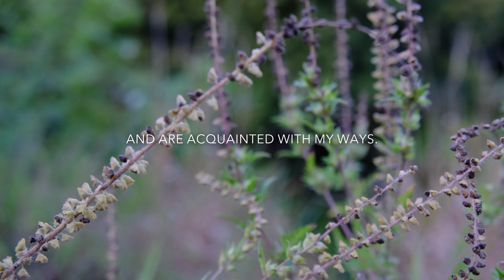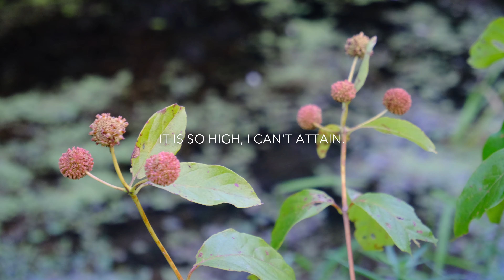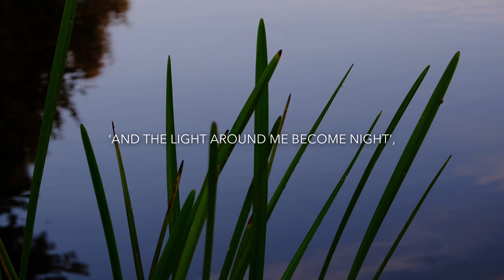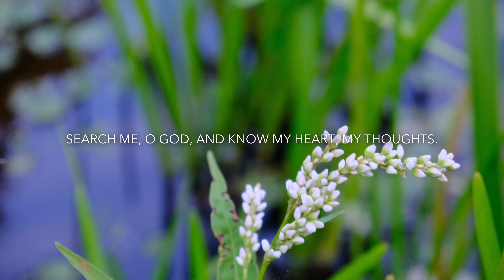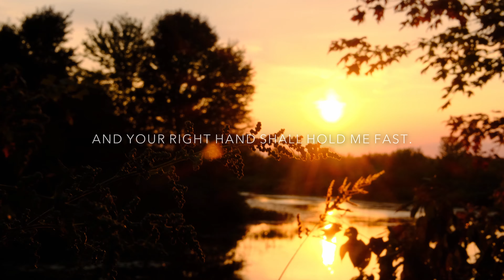🎤 Psalm 139:1-12, 23-24 Song - Where Can I Go?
There's something about intimacy that is both wonderful, and terrifying! I've heard the word intimacy defined using a cute little catchphrase, a type of explanatory homonym: Into-Me-See.

Can you imagine wanting others to see into you? In a day and age when we are virtually connected to one another, I sense a growing hunger in the people around me for meaningful, tangible connections. Many of us want to invite people to see into us, and we long to know and to be known! Despite this hunger, the fear of having our selfish and hateful parts exposed to others, keeps many of us from connecting in the very ways we desire.

Perhaps a good proving ground for this kind of personal interconnection is to open ourselves to the knowledge and love of God! As it says in Psalm 139, He knows everything about us, and still he loves us! He sees our thoughts, even the evil ones; He knows our motivations and desires, even those which are selfish and destructive; and yet his love stands waiting. He sees us when we're active, he watches us while we sleep. Before we decide how we'll respond, God knows exactly what we'll say. This isn't because he controls us, but because his knowledge of our innermost person is so complete!

I've found that when people are interested in my life, I naturally become interested in theirs! A great way to find a friend is to be a friend! So what are we waiting for? God is pursuing us, and wants us to respond to his love! What a friend we can have in Jesus!

When we open our eyes to His all seeing, never-ending love, we can lower the walls of fear. We cannot hide from Him, so we're mistaken if we think God may discover some evil, unspoken part in us. He already knows everything that's there, and he's ready to take us by the hand and lead us to hope. He's ready to embrace us and hold us tightly in his love!

And that love changes everything!

Dear Lord, see into us, we pray. And give us courage to build intimacy with you too!

Amen

The Inescapable God
To the leader. Of David. A Psalm.

1 O Lord, you have searched me and known me.
2 You know when I sit down and when I rise up;
     you discern my thoughts from far away.
3 You search out my path and my lying down,
 and are acquainted with all my ways.
4 Even before a word is on my tongue,
 O Lord, you know it completely.
5 You hem me in, behind and before,
 and lay your hand upon me.
6 Such knowledge is too wonderful for me;
     it is so high that I cannot attain it.
7 Where can I go from your spirit?
 Or where can I flee from your presence?
8 If I ascend to heaven, you are there;
     if I make my bed in Sheol, you are there.
9 If I take the wings of the morning
 and settle at the farthest limits of the sea,
10 even there your hand shall lead me,
 and your right hand shall hold me fast.
11 If I say, ‘Surely the darkness shall cover me,
 and the light around me become night’,
12 even the darkness is not dark to you;
     the night is as bright as the day,

23 Search me, O God, and know my heart;
    test me and know my thoughts.
24 See if there is any wicked way in me,